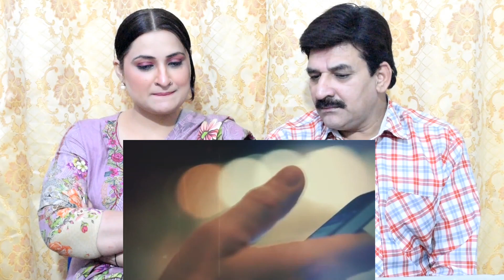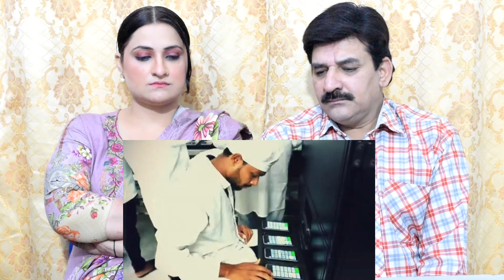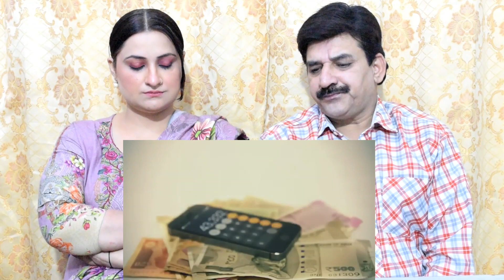Pak Reacts to i phone बनेगा मेड इन इंडिया , फाइनली हो गया कन्फर्म । Made in India i phone